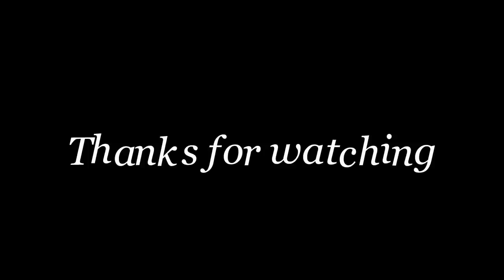ব্রেকিং নিউজঃফাইনাল ম্যাচ শেষের সেই ঘটনায় কঠিন শাস্তি দিল আইসিসি, নিষিদ্ধ হলেন ৫ ক্রিকেটার!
প্রিয় দর্শক বায়ান্ন টিভিতে প্রচারিত ভিডিও গুলো ভালো লাগলে লাইক দিয়ে আপনার ফেইসবুক বন্ধুদের সাথে শেয়ার করুন।

অনুগ্রহ করে আমাদের চ্যানেলের ভিডিও কপি করা থেকে বিরত থাকুন। যদি কারো চ্যানেলে আমাদের ভিডিও পাওয়া যায় তাহলে youtube কপিরাইট রুলস অনুযায়ী ব্যাবস্থা নেয়া হবে।